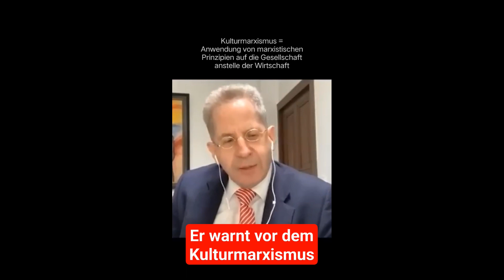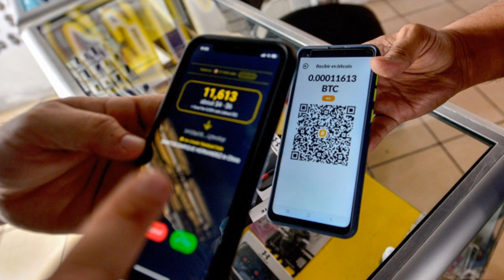Agorismus & Kulturmarxismus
Zeitstempel:
00:00 Intro
02:50 Was ist Agorismus
05:51 Gegenökonomie
12:14 Parteiokratie vs. Agorismus
21:12 Gegenökonomische Maßnahmen
25:00 Agoristische Klassentheorie
31:58 Staat und Kapitalismus
37:00 Kulturmarxismus
40:55 Wie privilegiert bin ich?
46:51 Opferpyramide
50:34 Agorismus vs. Kulturmarxismus
1:00:18 AfD-Wähler
1:01:34 Persönlicher Abschluss
1:03:06 Outro

BTC Lightning Spendenlink:
lnbc1pjs4ey2pp5ncfxpw4ejuwtgt3y83vqjy6nrggh904gy7hahhcckqrn0hwg3ruqdqqxqyjw5q9q7sqqqqqqqqqqqqqqqqqqqqqqqqq9qsqsp5jd2fg3whcctaauxkgxdu2wc55ypy63pajn46chxfknpxncu50s2srzjqwryaup9lh50kkranzgcdnn2fgvx390wgj5jd07rwr3vxeje0glclle298pklagc3cqqqqlgqqqqqeqqjq5nk3t5tut9dhmrf5j3tgj3t7peq8g6klxvdt92uytcmgryn6mywz90hyqh40ktcmdgv87fmzvn7rh8aaluq5fsfk6564e7wptzn6g5cq0zxnxq